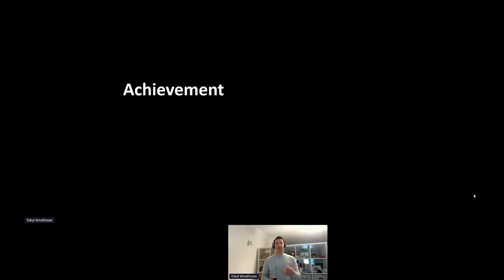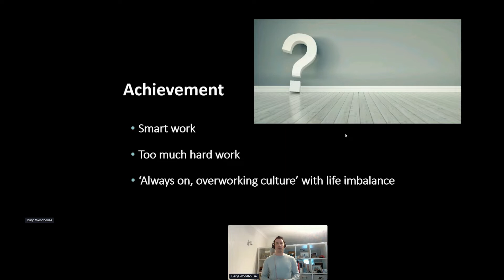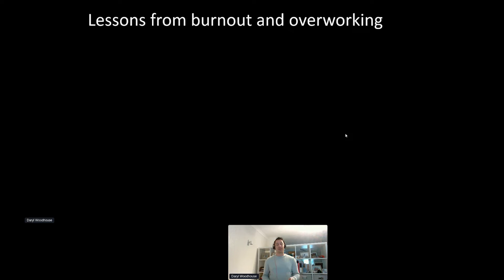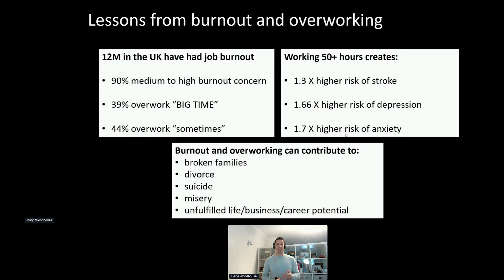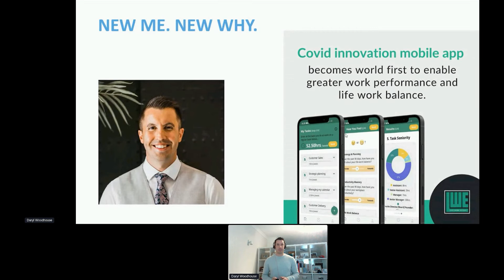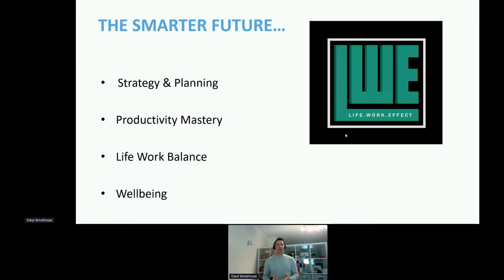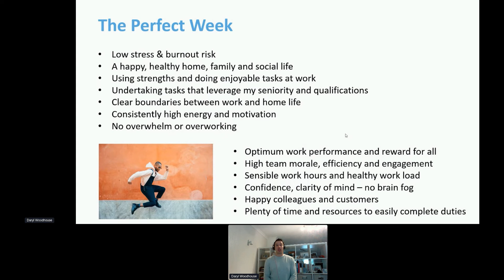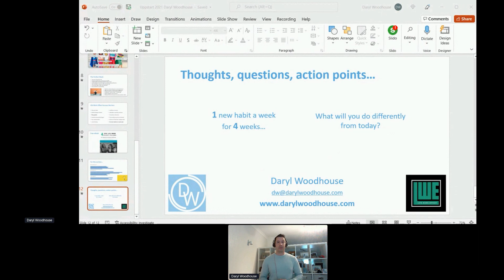Achieve More By Working Less | UPPSTART 2021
Learn the productivity hacks and routines of top 1% performers for a more satisfying work/life balance.

Speakers: Daryl Woodhouse (The Smarter Work Pro)